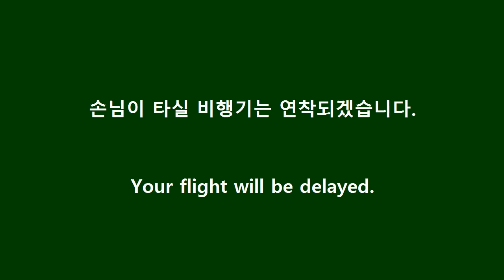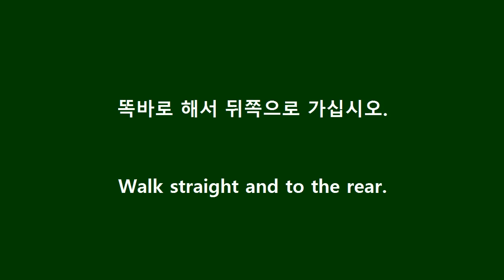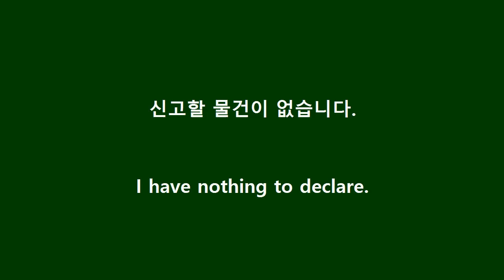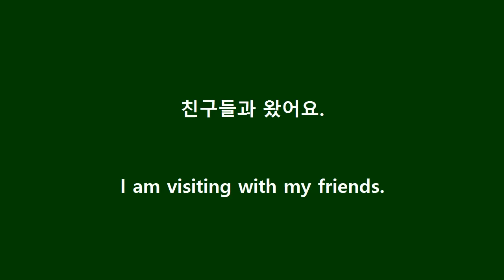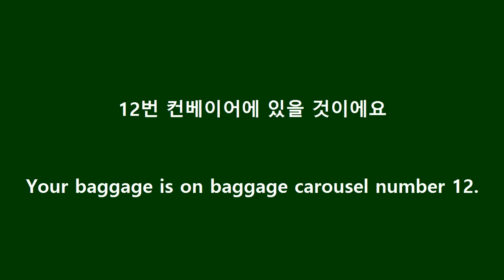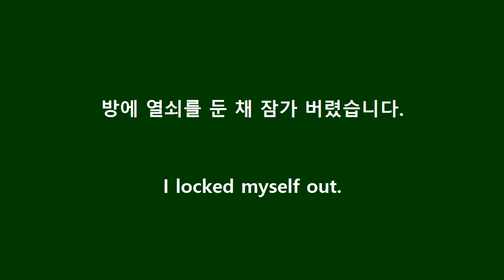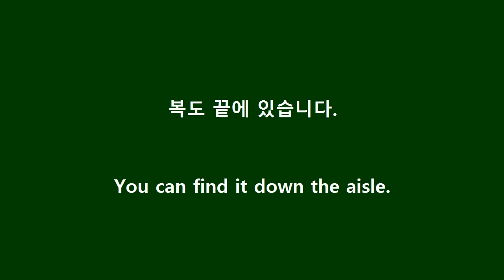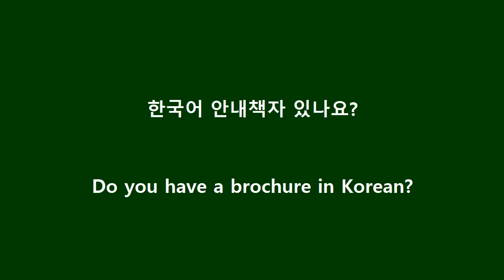여행 관광 영어회화 30분 200문장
공항에서 비행기에서 입국할때 관광안내소 사진찍을때 입국심사 짐찾기 세관에서 호텔에서 룸서비스 아침식사이용 쇼핑하기 주문하기